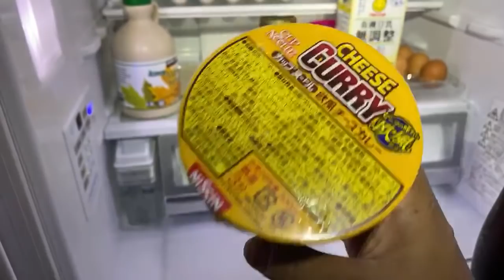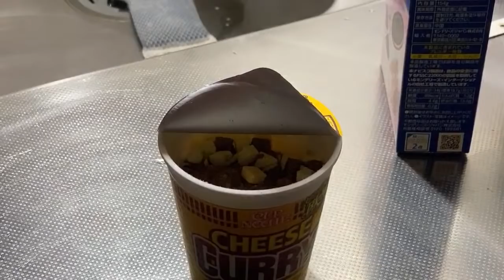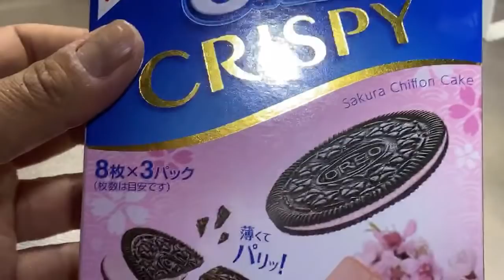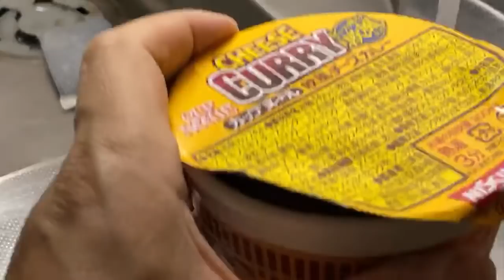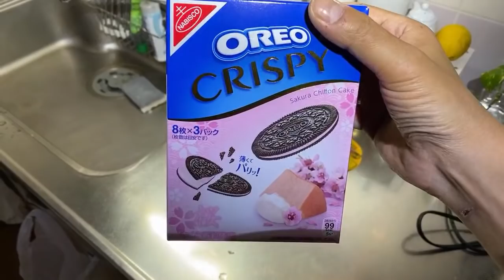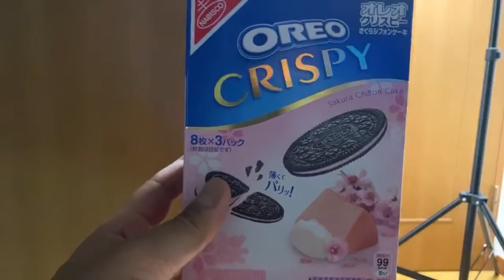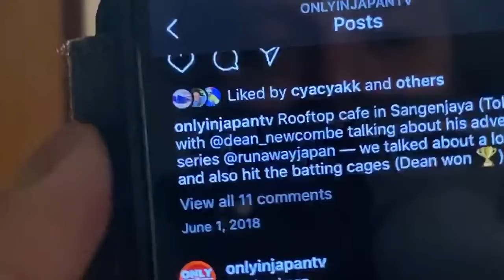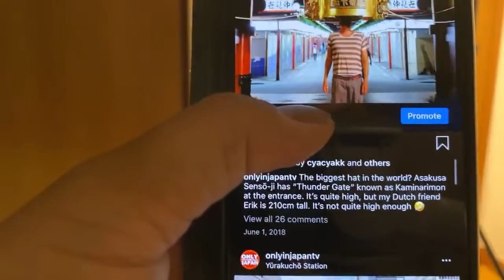Japanese Curry Cheese Ramen | Tokyo Midnight Snack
It's midnight in Tokyo and you know what that means. MIDNIGHT SNACK TIME!
A viewer asked me to try Japanese Curry but I was craving ramen! No problem - Cup Noodle has this - Japanese Cheese Curry Ramen for anyone who can't decide.